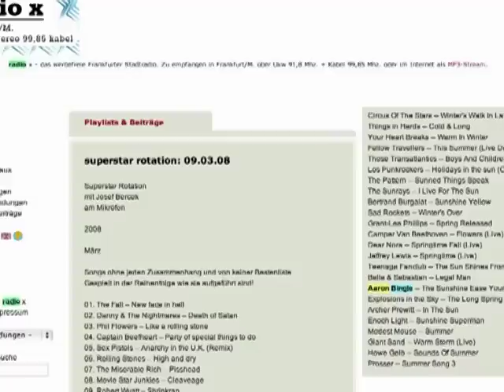Aaron Bingle - The Sunshine Ease Your Love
Album: Aaron Bingle - Pieces Of Me